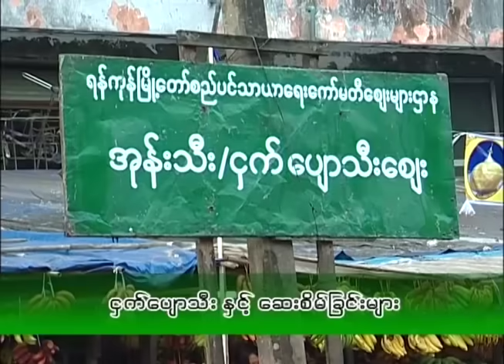ငှက်ပျောသီးနှင့် ဆေးစိမ်ခြင်း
ငှက်ပျောသီး အမြန်မှည့်စေသော ဓာတုဆေးဝါးများ

ဆေးစိမ်ထားသော ငှက်ပျောသီးကို စားသင့် / မစားသင့်